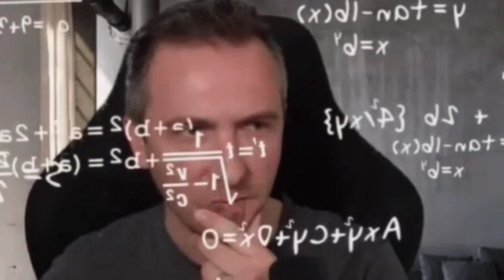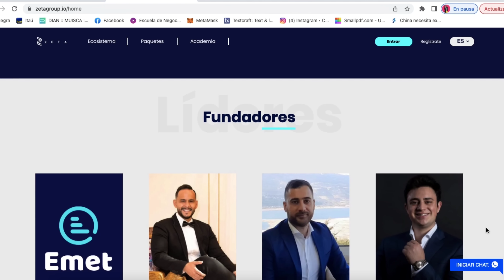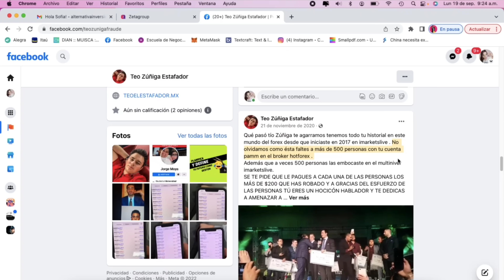⛔VENDE HUMOS⛔👉 DESTAPO toda verdad sobre los fundadores de ZETA GROUP ❌NO es legal❌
❌Esto no es legal❌👉 Esto más bien es ilícito! Todos sabemos que el dinero no sale del trading forex ó criptomonedas ¡OBVIO NO! ó si no expliquemenme cómo es que una persona logra ganar 70 mil dólares en tan solo una semana… si esta es la historia de la nueva ponzilover que esta en Colombia y ya expandiéndoselas con fuerza en Latinoamérica, hablamos de ⚠️Zeta Group⚠️

🤔💬Esto que te voy a decir no es una opinión sobre esta pirámide es una investigación que he hecho para mostrarte la procedencia de los fundadores de ⚠️Zeta⚠️ te hablo de Allan Badilla quién se la ha pasado saltando de párame en párame y como no me gusta hablar por hablar te voy a mostrar todas las ponzolovers como le llamo yo en ls que este señor ha estado y que han terminado como siempre termina…con miles de víctimas estafadas!!!

Si ese amigo, si esa tía o hasta tu ex ya te llamo para decirte que invertir en ⚠️Zeta⚠️ es la mejor oportunidad para ganar dinero con solo hacer copy paste de señales de trading entonces es mejor que sepas quienes van a manejar tu dinero!

Aquí la verdad sobre Zeta Group 👇👇👇

0:00 Exponiendo ponzilovers
1:56 Qué es Zeta Group
2:35 Qué pasó con Allan Badilla
3:54 Resultados Zeta
5:24 la verdad sobre Zeta Group
8:27 Teo Zúñiga

¿Cuánto tiempo crees que dure Zeta Group…? Te leo en los comentarios 💬🤔

❤️ Disfruta con unas palomitas de maíz 🍿 estas estos videos que hice pensando en ti!👇👇👇

🚀 Para tener RESULTADOS a la HORA DE INVERTIR empieza

🙋🏻‍♀️ Mi nombre es Sofía, te muestro lo bueno y lo malo de las ALTERNATIVAS de INVERSIÓN que existen en Colombia 💪 Te compartiré cuáles han sido las OPINIONES y EXPERIENCIAS de personas que ya han invertido 👨🏻‍💻👩🏻‍💻

✅ Me gustaría CONOCERTE mucho más, mientras se da ese momento me puedes conocer tu a mi.